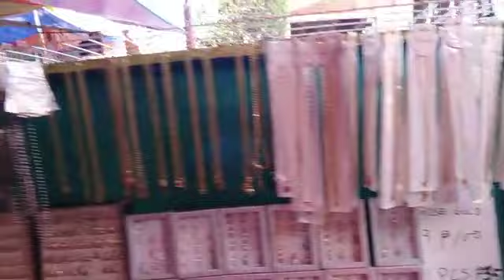Bacon Market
Mamalengke tayo katimawa dami tao sa bayan ng bacon saudan kaci bagsakan ng mga paninda ulam gulay prutas at iba pa.